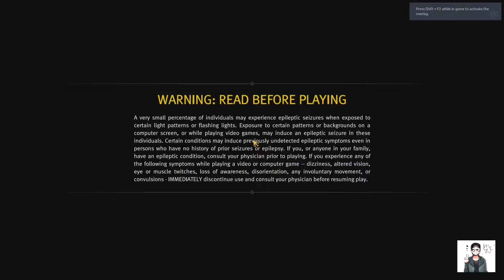Anno 1800 w/RainbowDiamomd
Playing Anno 1800 with Rainbow